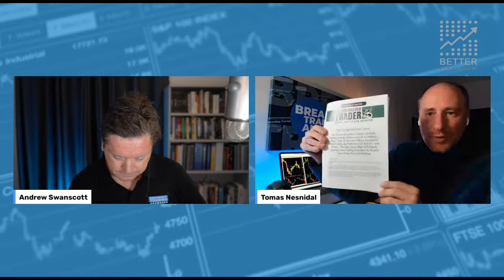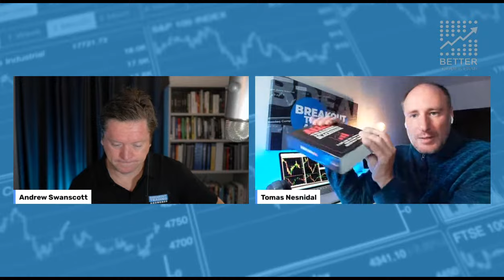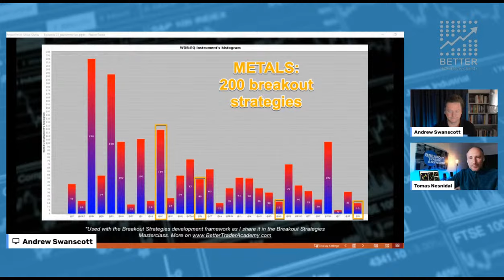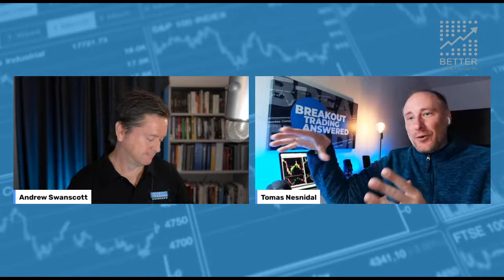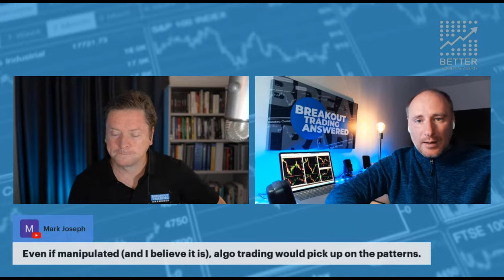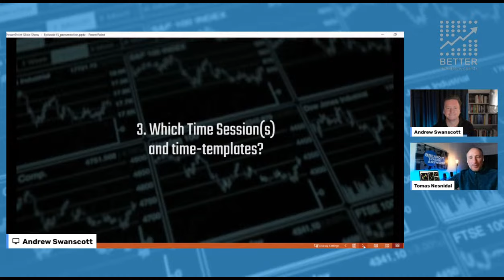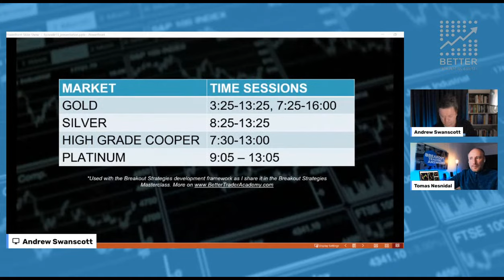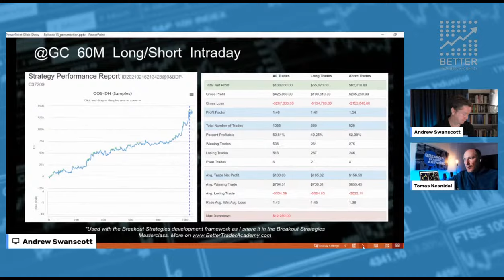Breakout Trading | Gold Trading, Silver Trading, Copper Trading Strategies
Interested in trading strategies for the Metals markets, including Gold, Silver, Platinum and Copper? Then check this out...

Algorithmic breakout trading specialists Tomas Nesnidal and Andrew Swanscott discuss breakout trading in the METALS markets, including:

• The #1 reason you need metal markets in your portfolio,
• Why metal markets are so great to trade and which are best,
• The best trading style for each metal market,
• Which metal market you should completely AVOID,
• How to approach algo trading with manipulation in the metal markets,
• Metal trading strategies from Tomas hedge fund and his favourite metal market to trade,
• The best session times to trade metals,
• The best timeframes for metals (some are MUCH better than others),
• Example Gold, silver and platinum trading strategies from Tomas Hedge Fund database,
• Slippage in the metal markets and impact on average trade,
• Plus tradestation, correlations, breakout confirmation, COT and much more.

*** Timestamps ***
00:00 Introduction
02:20 The Empowered Trader newsletter
06:20 Why metal markets are so great to trade
11:50 Swing vs day trading in metals markets
12:20 Why you should avoid trading the palladium market
15:50 Algo trading with manipulation in the metal markets
17:50 Building strategies for the copper market
20:55 The best session times to trade metals
23:35 Overnight gaps in the metal markets
25:50 The best timeframes for metals
27:55 Gold trading strategies from Tomas Hedge Fund database
34:51 Silver trading strategy analysis
40:35 Platinum trading strategy analysis
41:50 Slippage in the metal markets and average trade
44:50 Tradestation software for trading
46:15 Using COT data for breakout trading
47:45 Quote of the day
49:15 Correlation of metals vs other markets
53:10 How to submit your trading questions for the show

*** Get the NEW Breakout Trading Revolution Book ***
In this amazing new book, hedge fund specialist Tomas Nesnidal -- known to the trading world as "Mr. Breakouts" -- describes the events that brought him from the darkness of totalitarian domination to the pinnacle of trading success. His breakthrough provides YOU with the exact blueprint to accomplish all your financial and personal goals, too!